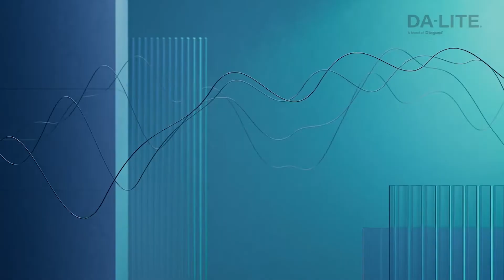DA-LITE Tensioned Advantage and Advantage with SightLine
Da-Lite’s new cable drop feature, SightLine™, available with the tried-and-true Tensioned Advantage® and Advantage electric screens, gives the impression of a floating screen. A suspension system in its single roller design features 3 or 4 thin cables eliminating the need for black drop – the black border above the projection screen. While the market is accustomed to specifying drop distance upon ordering, now vertical placement of the screen can be variable as the cables accommodate a range of drop distances up to 70" between the ceiling and the top of the screen – making ordering  a snap. What’s more, this feature creates usable space above the viewing area to preserve architectural interests and provides the opportunity for camera/speaker placement. Enhanced aesthetics, painless ordering, smooth installation and future proofing for height adjustability – this is the fine line between status quo and jaw drop.